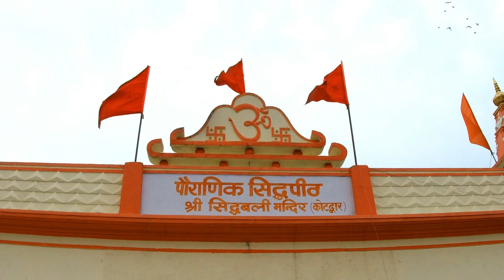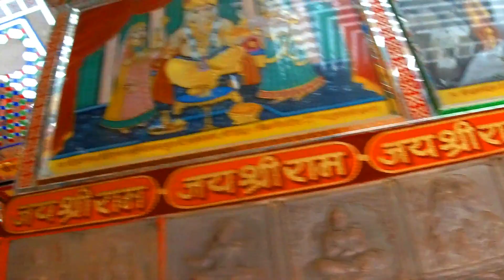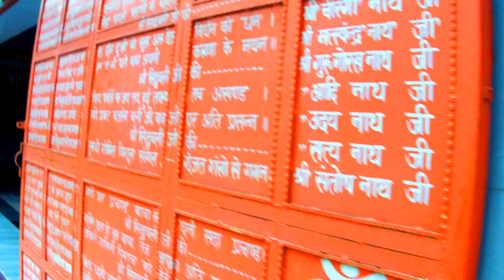Sidhbali Mandir | सिद्धबली मंदिर | कोटद्वार | Kotdwar Garhwal | Uttarakhand Trip | Ep.02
📝 COMMENT IF YOU HAVE ANY SUGGESTIONS AND APPRECIATE ME 😃

►Action Camera
(1) SJ CAM 6 LEGEND
(2) SJ CAM 7 STAR

►SJ CAM EXTERNAL MIC

Sidbali
Sidbali mandir
Sidbali temple
Sidhbali mandir
Sidhbali temple
Kotdwar
Kotdwar temple
Kotdwar garhwal
Hanuman mandir
Hanuman temple
Devbhoomi
Uttarakhand
Uttarakhand tour
Uttarakhand trip
Uttarakhand travel
Sidhbali mandir view
Sidbali mandir
Sidhbali mandir vlog
Sidbali mandir vlog
Sidbali temple vlog
Sidhbali temple vlog
Uttarakhand vlog
VLOGGING in Uttarakhand